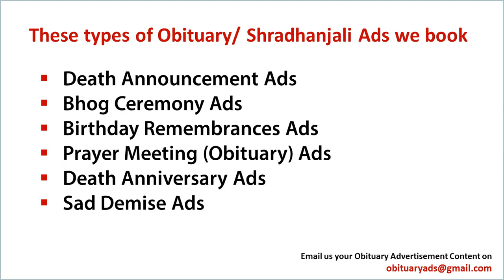Book Obituary Ad/ Death Announcement/ Sad Demise Ad in Kanpur's top Newspaper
Obituary ads

Obituary ad
Obituary ads
Obituary advertisement
Obituary advertisements
Obituary advertising

ad rates For Obituary classified ads in Kanpur

With Regards
Obituary Ads Expert Team
15 Years in Service, 1500+ Client Served